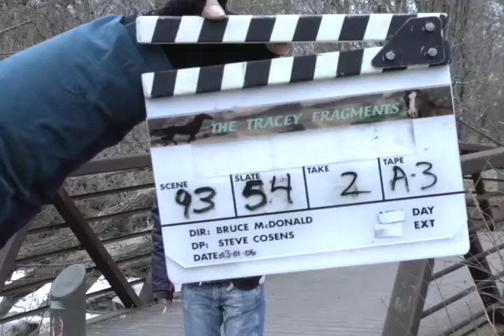Tracey: Re-Fragmented: Scene: 93, Slate: 54, Take: 2.